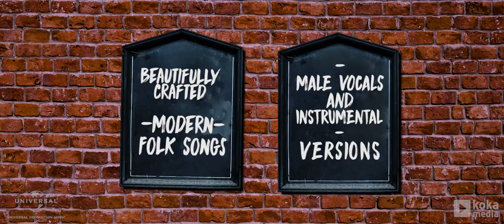TEASER || U.K. Pub Folk (KOK2443)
Beautifully crafted contemporary U.K. Folk music with male vocals and instrumental versions, entirely composed by Christophe Casanave.